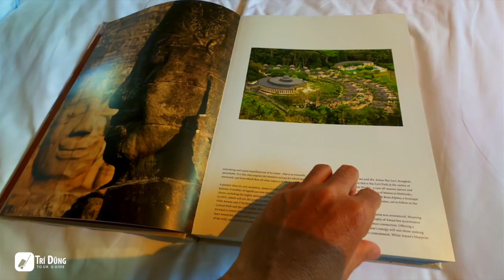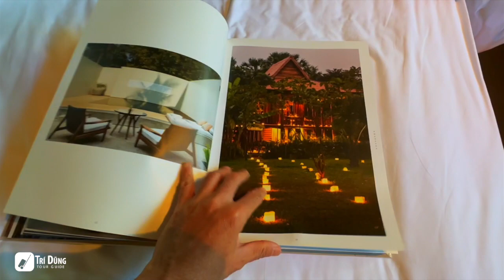Amanoi Trip 2023 - Memories at amanoi